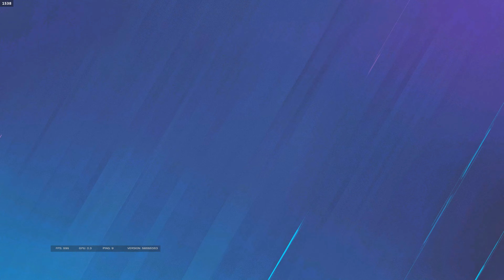JAJAJAJAJA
v7.6
h7.6
1x42
2.5x74
3:2
90fov

i7 11700k
rtx 3060 12gb
32gb ram